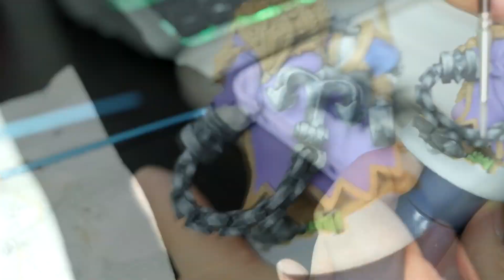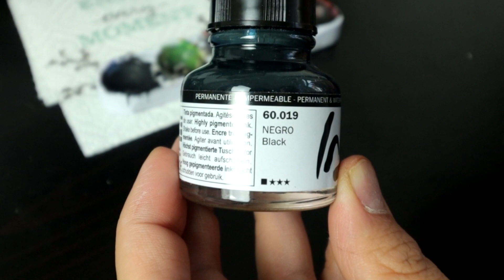Comic Style für Miniaturen | All you can paint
Inhalt:
00:00 Intro
00:12 Base coat
01:47 NMM - non Metallic Metal
06:54 Fertig ohne Comic look
07:35 Blacklining
15:35 Endergebnis
16:22 weitere Minis

POSTET GERNE EINEN INSTAGRAM LINK IN DIE KOMMENTARE VON EUREN COMIC STYLE MINIATUREN

- Für Fragen, Wünschen, oder Anregungen sind wir Dankbar und freuen uns über jeden Kommentar unter diesem Video.
- Wenn ihr mal in Bremen und nicht Kamerascheu seid, dann können wir uns auch gern mal treffen und etwas zusammen spielen
Es besteht die Möglichkeit, dass uns vergünstigte oder kostenfreie Rezensionsexemplare
zur Verfügung gestellt wurden. Dies hat keinen Einfluss auf unsere Meinung!
Besucht uns auch auf Facebook und Instagram, um zu sehen, was gerade so auf unseren Tischen los ist.